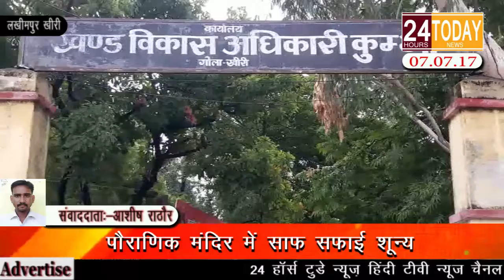24hrtoday Breaking News:- पौराणिक मंदिर में साफ सफाई शून्य Report By Ashish Rathour